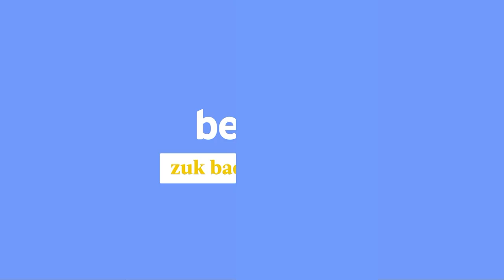Eguneko Klika, irailak 21: Euskal Zinemaren Galako hitzartzeak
| Euskal Zinemaren Galan euskal gatazkarekin lotura daukaten hiru euskal ekoizpenen protagonistak hitz egin zuten: Martxelo Otamendi BERRIAko zuzendariak, Maixabel Lasak eta Eneko Etxeberriak.

Beraien hitzartzeak ikusi eta entzun ditzakezue bideo honetan!

· Bideoetako irudiak: BerriaTB, Donostiako Zinemaldia eta EiTB